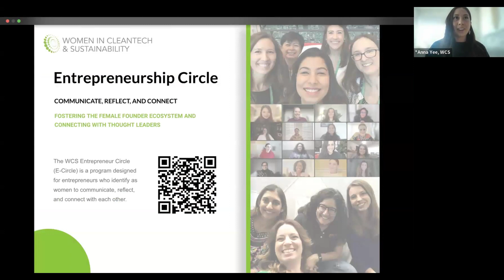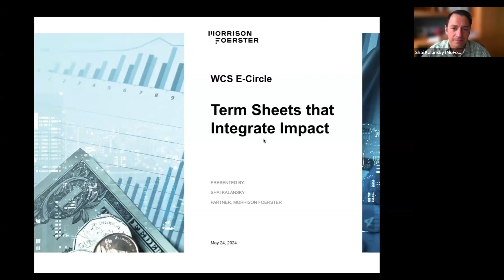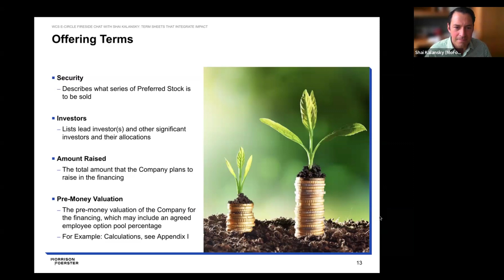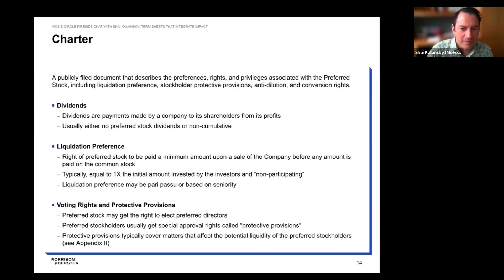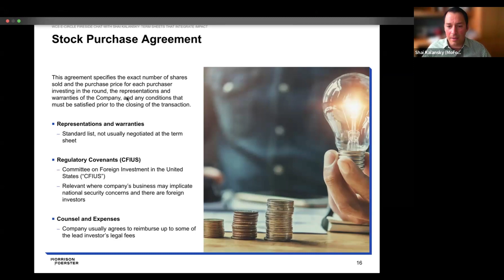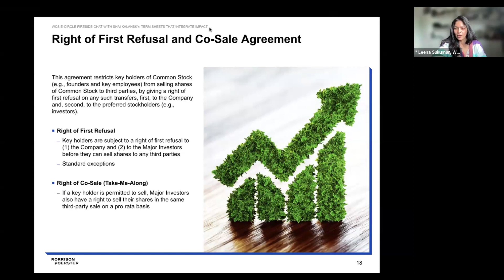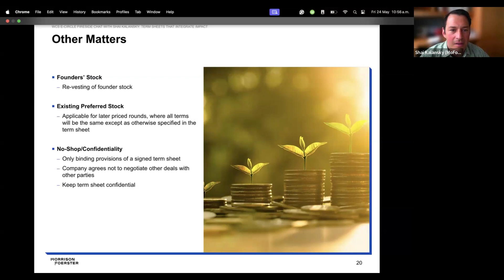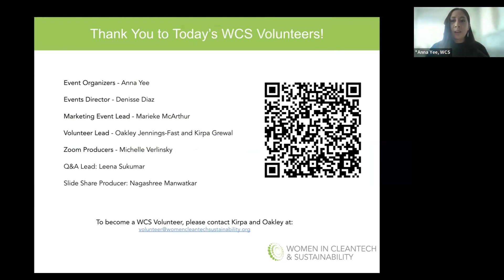Women in Cleantech: E-Circle Fireside Chat with Shai Kalansky. May 24, 2024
The WCS Entrepreneur Circle (E-Circle) is a program designed for entrepreneurs who identify as women to communicate, reflect, and connect with each other and overcome barriers specific to female entrepreneurs. The E-circle meets virtually on a monthly basis to share advice, discuss challenges, and offer support. Engage with investors, mentors and coaches, industry experts, and more!

MEET OUR MAY FIRESIDE CHAT SPEAKER

SHAI KALANSKY
PARTNER, MORRISON FOERSTER
Shai is a legal professional who specializes in corporate and transactional matters, including venture capital financings, mergers, acquisitions, and securities offerings for public and private companies. He works with U.S. and non-U.S. entities in climate tech, life sciences, healthcare, hospitality, and technology industries. Shai has vast experience representing startups to late-stage private companies in the climate tech and sustainability space. He advises companies on equity and convertible debt financings, mergers, acquisitions, asset purchases and sales, reorganizations, and joint ventures. Additionally, he provides legal advice to investors on climate tech investments, acquisitions, and dispositions. Shai is a member of Morrison Foerster’s global Environmental, Social, and Governance (ESG) steering committee.